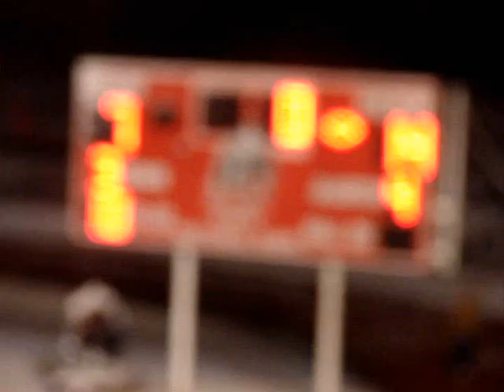Pawnee vs. Okeene 4th Qtr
Quarternfinal playoff action between Pawnee and Okeene. 4th Quarter.